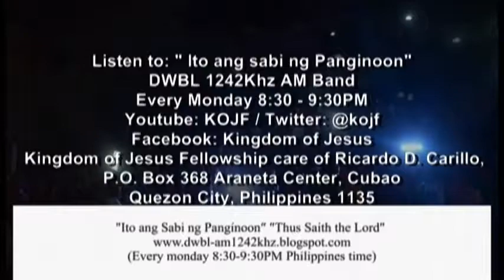God is Good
Cabadbaran City, Agusan Del Norte, Mindanao